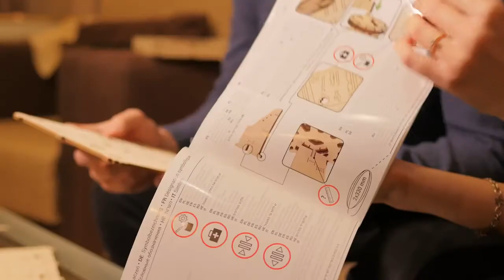Деревянные 3D-конструкторы Wooden City - интересное хобби и невероятно интересное увлечение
Деревянные 3D конструкторы интересное хобби и невероятно интересное увлечение, которому нет равных!

Конструкторы Wooden City разработаны и произведены в Польше.

Сейчас ручное творчество в современной форме исполнения приобретает все большую популярность. Все конструкторы Wooden City по-своему уникальны и не повторимы. От других аналогов их отличает дизайн, выработанный художественный стиль. Эти сложные орнаменты, узоры которыми наделены модели поражают воображение и радуют взгляд. Wooden City уже получили высокое признание в европейских странах, а теперь и вы можете приобщиться к увлекательному хобби или приобрести отличный подарок.